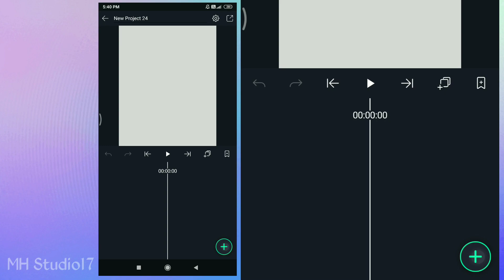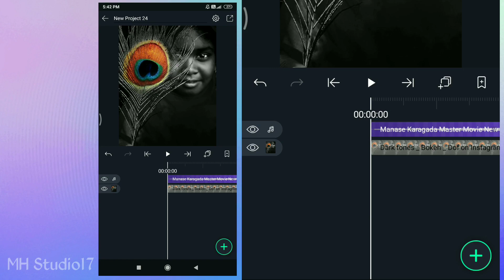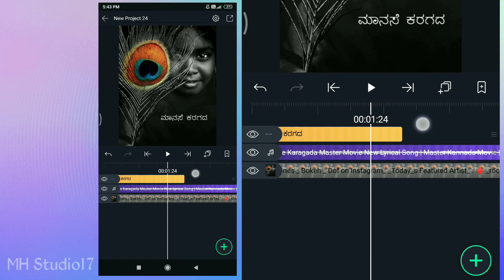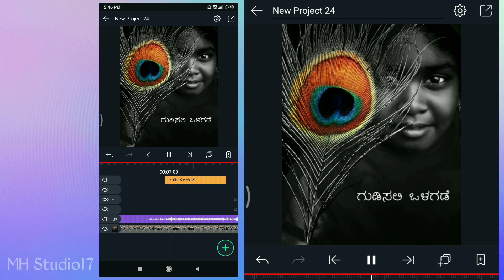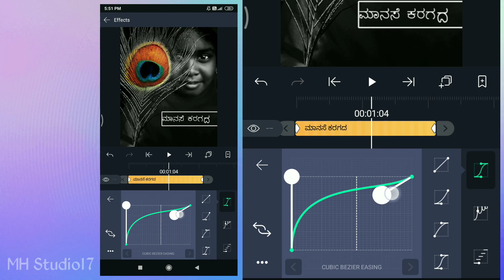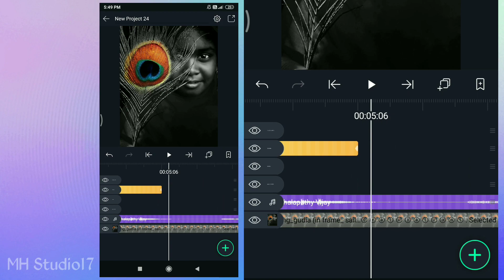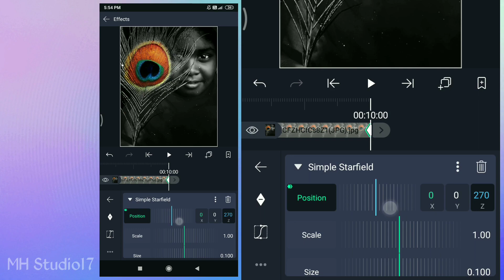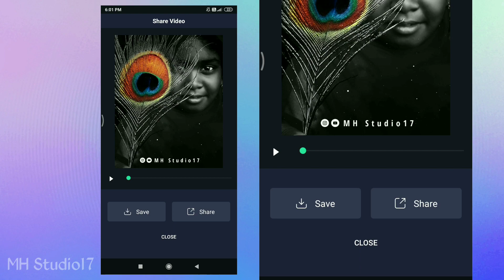How To Create Instagram Trending Lyrics Video Editing In Alight Motion | Kannada Tutorial |ವಿಡಿಯೋ 79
In this video, I will show you How To Create Instagram Trending Lyrics Video Editing In Alight Motion In Kannada

Alight motion Text edit
Alight motion Text Transform animation